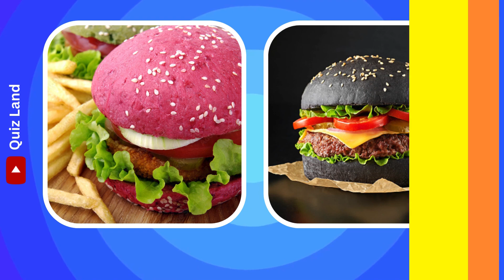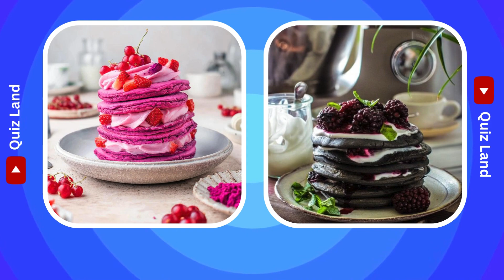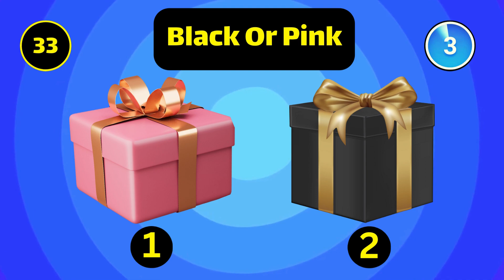Black VS Pink 💗🖤 CHOOSE YOUR GIFT 🎁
Choose a gift, Black VS Pink challenge! In this exciting quiz video, you'll have to make a tough decision between black and pink. Which color will you choose? Each color represents a different gift, and it's up to you to pick the one you want. Will you go for the sleek elegance of black or the vibrant charm of pink? Join us in this fun challenge and let us know your choice in the comments below. Don't miss out on this thrilling opportunity to choose a gift that suits your style!